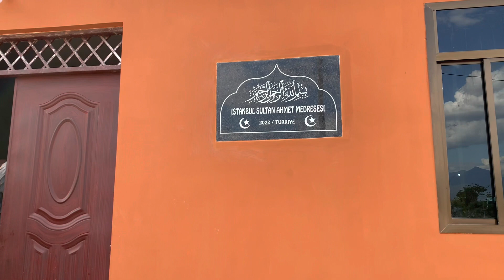MOROGORO MEDRESE ACILIS (ISTANBUL SULTAN AHMET MEDRESESI)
TANZANIA MOROGORO MADRASAHE CELEBRATIONS

TANZANYA MOROGORO OKUL- MEDRESE YAPIMI

Instagram hesabımı takip için